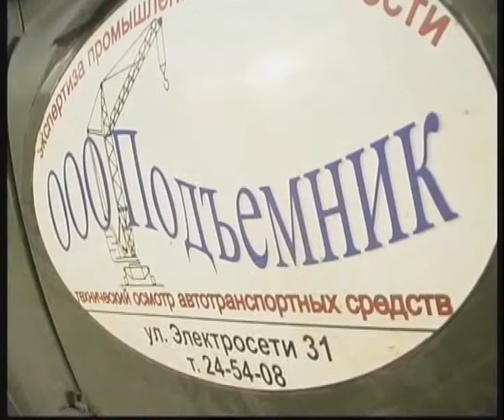podiomnik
Алексей Челейкин - переработка автомобильной резины фирмой "Подъёмник". Alexey Cheleykin - rubber recycble technology by "Pojmnik" .